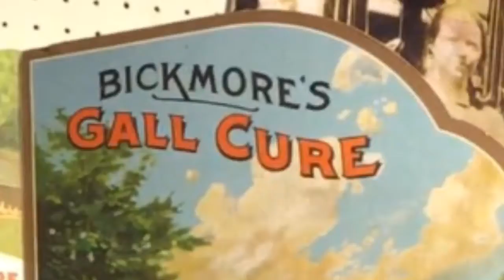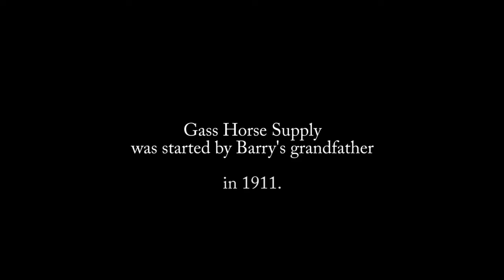Bickmore Gall Salve and Gass Horse Supply, Veazie, Maine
ORONO, MAINE--In 2019, I walked into Gass Horse Supply at 476 Main Street in Orono looking for a Christmas present for a horse lover in Slovakia. I glanced up and saw an old-fashioned sign that looked just like one that is still in the barn at the house where I grew up. I was impressed then, and now, by the artwork of these merchant displays. It was a Bickmore Gall Cure sign. Gall as in the sores that developed from harnesses and saddles on horses, which were the primary means of transportation at that time. The Bickmore headquarters are now in Detroit, Michigan, but the company started in Old Town, Maine, not far from Barry's store. It dawned on me that the person receiving this present might like to know what connection this product has to this region, see the merchant selling it, and learn of the Slavic connection they share. So I asked Barry whether he would be willing to give that story on video for the recipient. He graciously obliged and did a good job. It is nice to be able to supplement the gift with a video that explains the product and adds a touch of humanity to an otherwise faceless supply chain. That's only possible if you "buy local". In fact, Barry says: Buy Local or Bye-Bye Local.

Creator: A Make Your Own Fun film
Format: .mp4
Runtime: 00:03:54
Release date: December 23, 2019
Camera: iPhone SE
Software: Adobe Premiere Elements